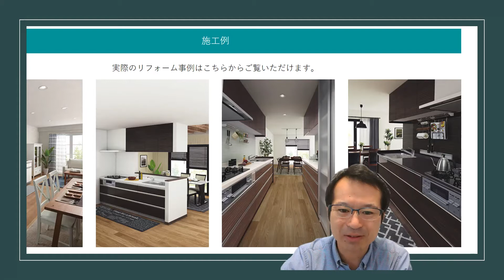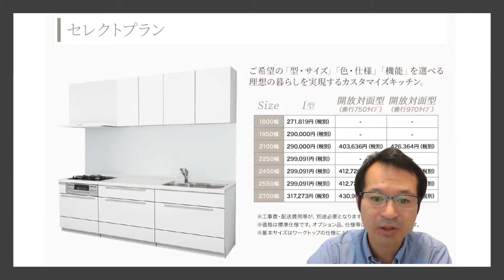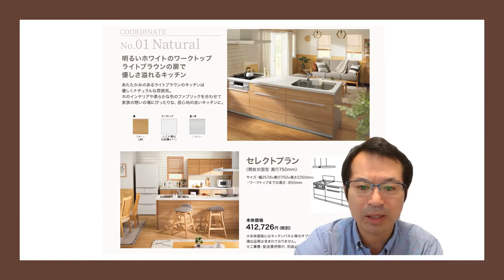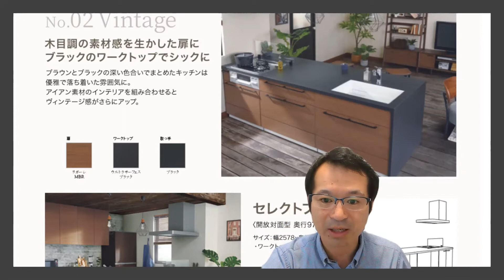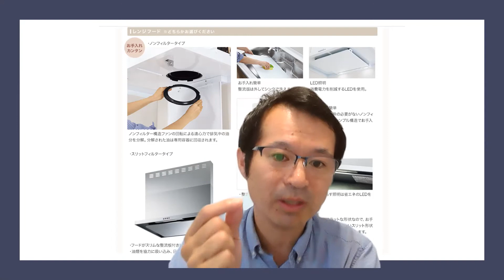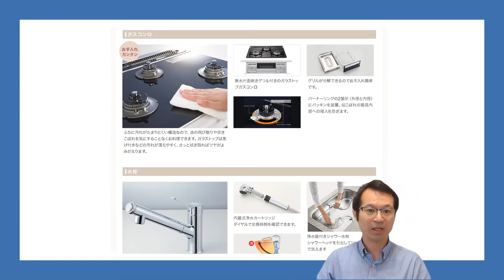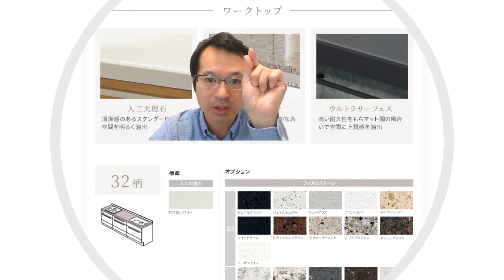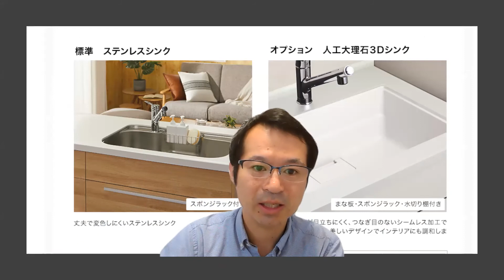ニトリシステムキッチン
◎LINEで気軽に聞いてみよう！

00:00　ニトリのシステムキッチン
00:49　商品紹介
01:46　セレクトプラン
06:32　カップボード
07:51　レンジフード
09:05　コンロ
10:15　水栓
10:40　扉
13:41　シンク
14:17　トータルコーディネート
16:12　まとめ